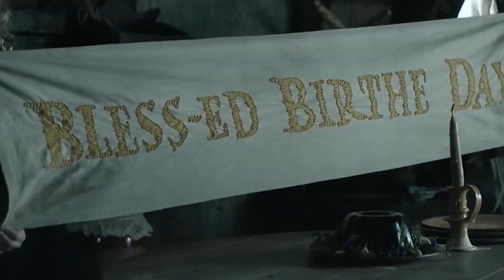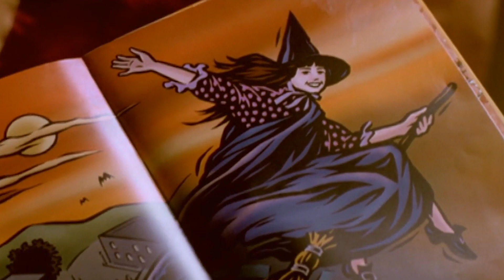Halloween: The Best Non-Horror TV Specials & Movies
Hocus Pocus, the Great Pumpkin, and so many more... Halloween movies don’t have to scare the snickers out of you to be fun. Submitted for your approval:  A collection of spooky-but-not-psychotic feature films, TV specials and series episodes suitable for enjoying with even your littlest ghouls and goblins. This is no trick; we’re treating you to our take on some the most family-friendly Halloween entertainment available.

Written by Lisa Fielder
Voice Over by Aidan Laliberte
Edited by Ross Williams
Produced by Raz Cunningham & Thomas Beauford
MADE. ON. TONGAL.

This video was created as part of Tongal’s YouTube Original Videos Project.